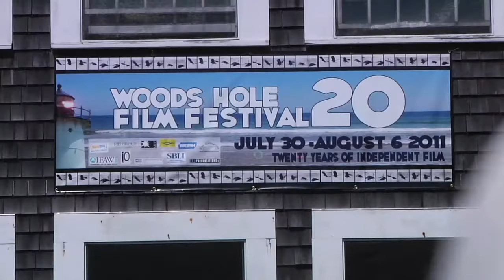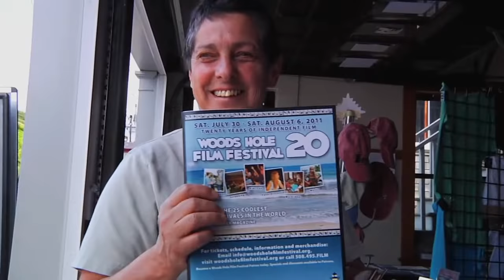Woods Hole Film Festival